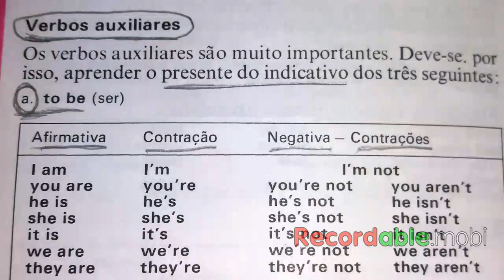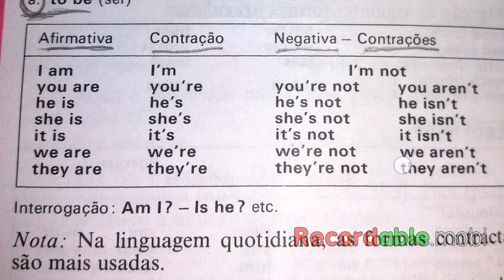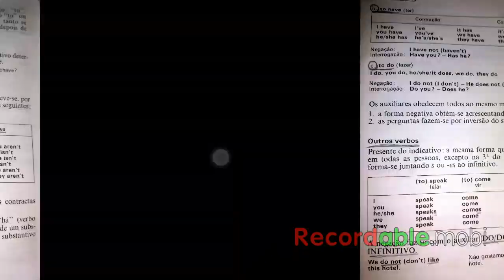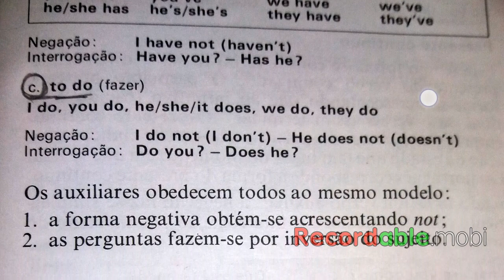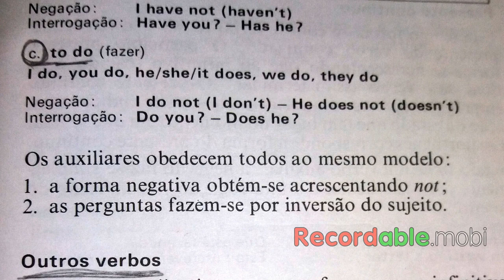Mini Curso de gramática inglesa - Lição 07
Sites

Blogs